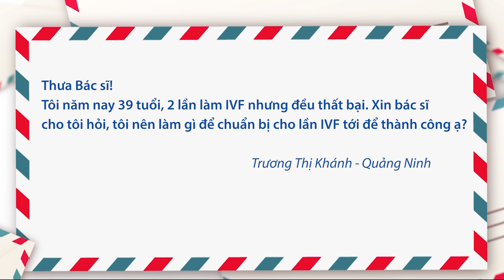Thụ tinh trong ống nghiệm thất bại 2 lần, cần chuẩn bị gì để thành công?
Hỏi:
Chào bác sĩ.
Tôi năm nay 39 tuổi, 2 lần làm IVF nhưng đều thất bại. Xin bác sĩ cho tôi hỏi, tôi nên làm gì để chuẩn bị cho lần IVF tới để thành công ạ?
Mời quý vị xem phần tư vấn của PGS.TS.BS Lê Hoàng, Giám đốc Trung tâm Hỗ trợ sinh sản Bệnh viện Đa khoa Tâm Anh dành cho trường hợp này.